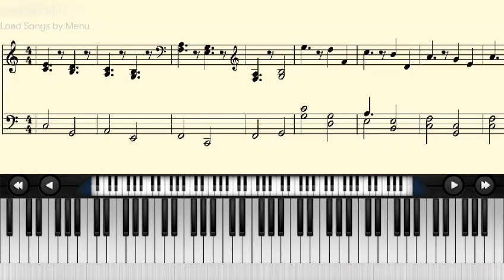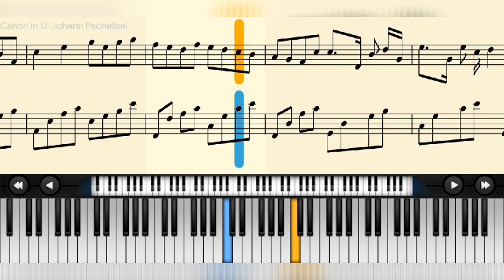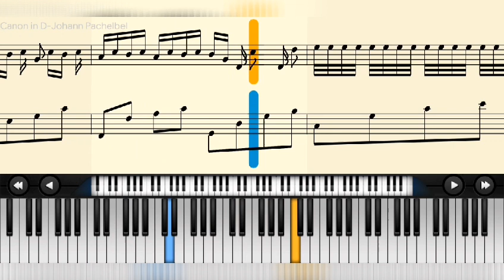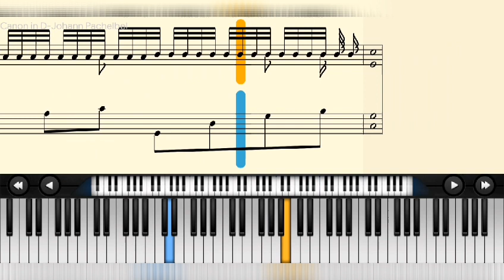Piano Tutorial- Canon in D by Johann Pachelbel WITH MUSIC SHEET